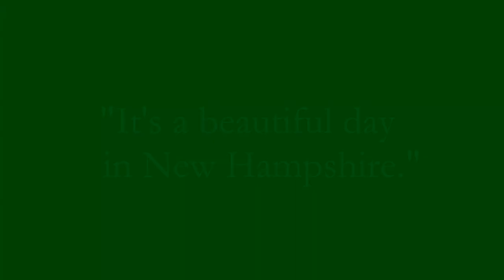Reflections on Cardigan by Norm Wakely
Norm Wakely, Headmaster from 1963–1989, reflects on his days at Cardigan Mountain School.